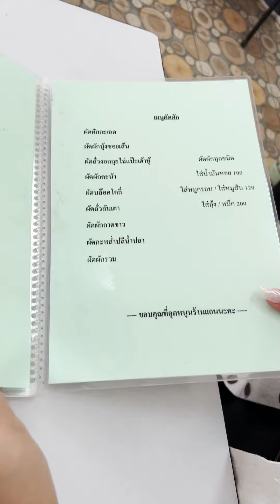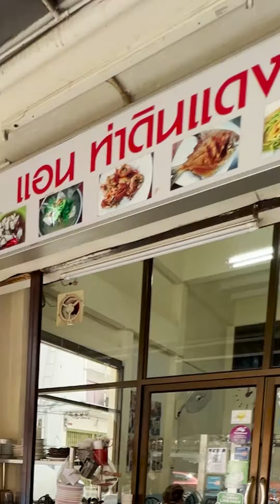เมนูเด็ดที่คนพื้นที่แนะนำมา! ปลาเต๋าเต้ยราดพริก แอนท่าดินแดง ซีฟู้ดเขายืนหนึ่งจริงๆ !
เมนูเด็ดที่คนพื้นที่แนะนำมา!

ร้านนี้ไม่ได้มีดีแค่กุ้งทอดเกลือ!!
นี่ๆๆ เมนูที่คนพื้นที่เเนะนำมา
คือนี่เลยจ้าาา ‘ปลาเต๋าเต้ยราดพริกสามรส’
ทอดมาแบบกรอบๆ เนื้อเยอะ เนื้อแน่น หวาน ฉ่ำ
ตัวน้ำราด ก็คือเข้มข้นหนักมาก เด็ดจริงสมคำร่ำลือ!
(ปลาเต๋าเต้ย คือปลาจะละเม็ดน้ำลึก
จะใหญ่กว่าปลาจะละเม็ดอื่นๆ เนื้อจะเยอะ หวาน)

เอาดีๆ ร้านนี้เขายืนหนึ่งเรื่องซีฟู้ดจริงๆ นะ
สดทุกชิ้น เบิ้มทุกตัว แต่ละเมนูปรุงมาได้เข้มข้นมว๊าก
น้ำจิ้มซีฟู้ด ก็แซ่บสุดๆ หอมพริก ครบรส!!

ปล. ซีฟู้ดต่างๆ ที่ร้านส่งตรงมาจากสุราษฎร์ธานี
และระนอง บางช่วง บางฤดู วัตถุดิบอาจจะขาด
ที่ร้านมีแค่ 8 โต๊ะ ใครอยากไปกิน
โทรจองโต๊ะ(ก่อนไป 1 ชม.โทรคอนเฟิร์มร้านก่อนนะ)
หรือโทรไปเช็กถามก่อนได้ว่าเหลือเมนูอะไรบ้าง

แอนท่าดินแดน ซอย 9
💰: ปลาเต๋าเต้ยราดพริกสามรส 670 บาท
กุ้งลายเสือทอดพริกเกลือ 400 บาท
เนื้อปูผัดพริกเหลือง 400 บาท
หอยลายพริกเผา 150-200 บาท
⏰ : 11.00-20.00น. (หยุดทุกจันทร์-อังคาร)
📍: อยู่ริมถนน ใกล้ๆ 7-11